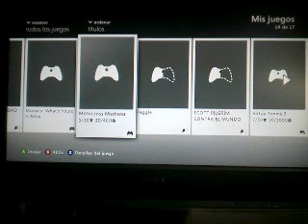Motocross Madness (XBOX) - (2)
Aquí tenéis un vídeo de Motocross Madness para XBOX, he podido quitar la música protegida por copyright para que Youtube no me pille.
Aquí tenéis la lista de juegos:
1º) Virtua Tennis 3
2º) Dungeon Defenders
3º) Motocross Madness
4º) Halo 3